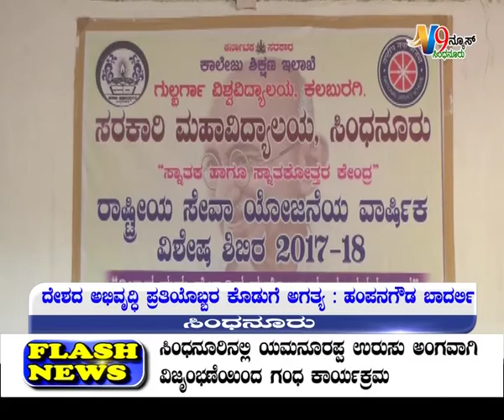V9NEWS Sindhanur 06-03-2018